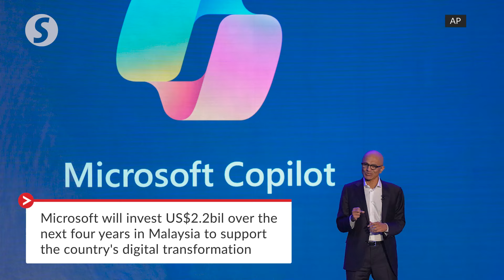Microsoft to invest US$2.2bil in cloud and AI services in Malaysia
Microsoft will invest US$2.2 billion over the next four years in Malaysia to support the country's digital transformation.

The investment will include building cloud and AI infrastructure, creating AI skilling opportunities for 200,000 people, and supporting the growth of Malaysia's developer community.